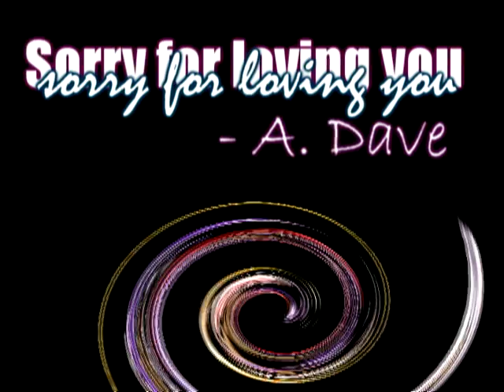Sorry for loving you - A. Dave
song : sorry for loving you
artist ; A.DAVE